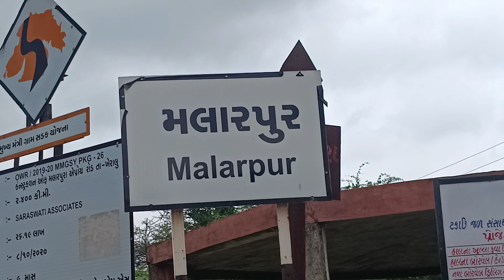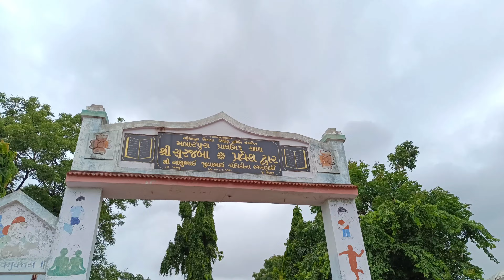મલારપુરા પ્રાથમિક શાળામાં બાળકો ને પાણી પીવાની પરબ પાસે દર મો દેખાણો સાપ‌ મહેમુદભાઈ એ પકડી જંગલછોડયો